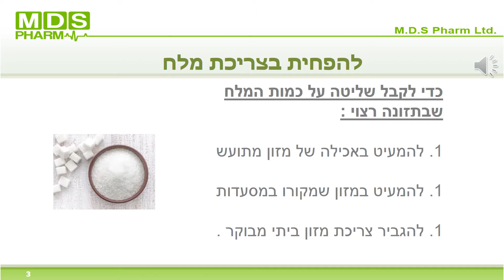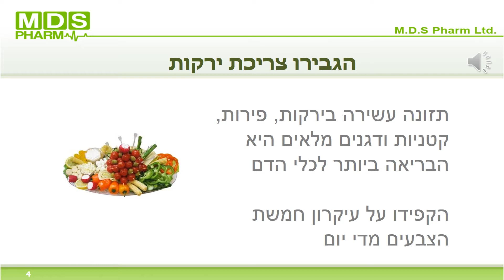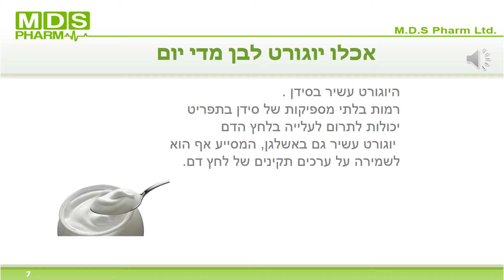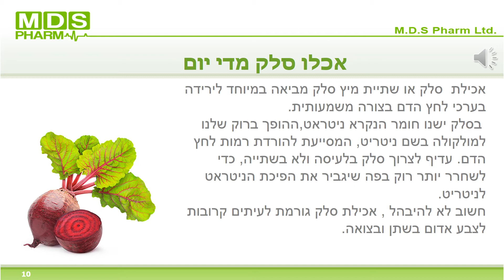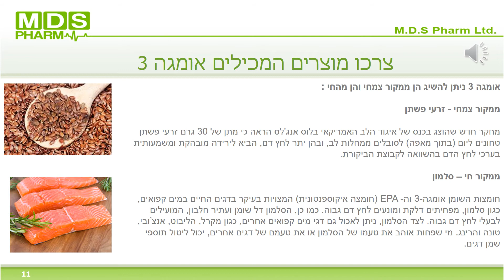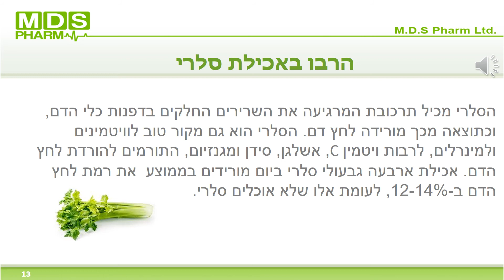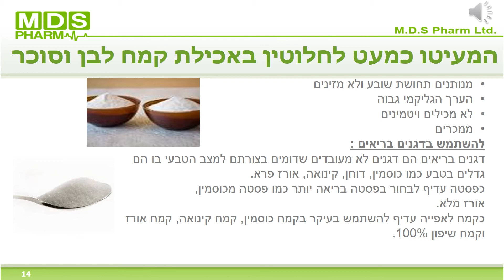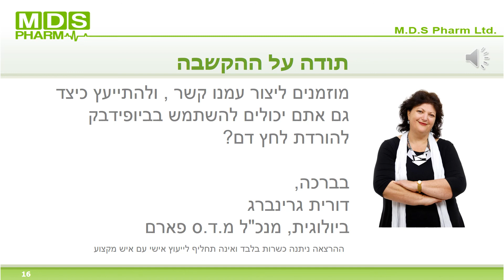תזונה נכונה לסובלים מיתר לחץ דם -גרינברג דורית -מ.ד.ס פארם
מה מותר ומה אסור לאכול לאנשים הסובלים מלחץ דם ? בהרצאה התמקדות על מזון המותר ורצוי לצרוך לאנשים הסובלים מלחץ דם גבוה וכן גם ממה רצוי להימנע .